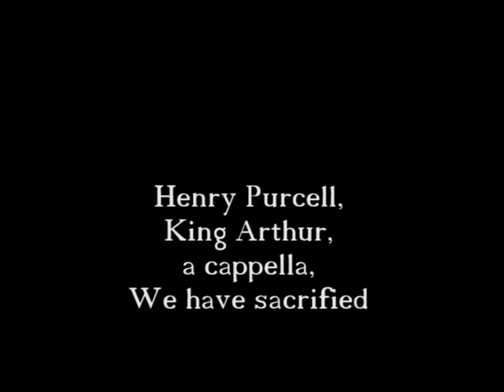Henry Purcell, King Arthur, a cappella, We have sacrified 1/15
Henry Purcell
King Arthur, a cappella
We have sacrified
vocal concertisten
Dirigent: Kristian Commichau Kammermusiksaal der Philharmonie Berlin
2001